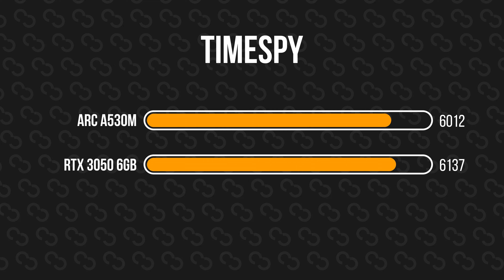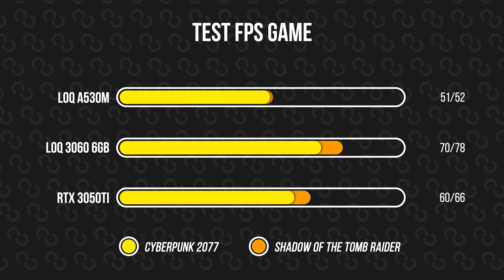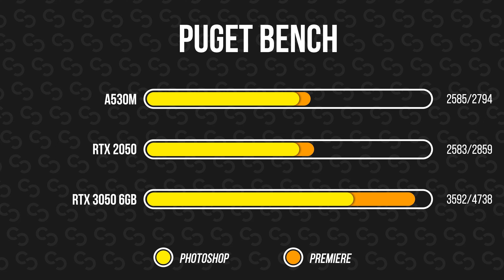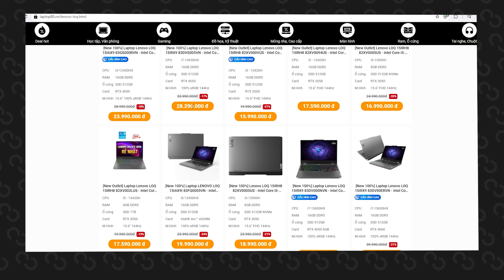Lenovo LOQ card rời Intel ARC A530M: NGÁO GIÁ QUÁ!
Với phiên bản Lenovo LOQ sử dụng RTX 3050 6GB thì đây chắc chắn là một trong những laptop gaming ngon nhất tầm giá. Nhưng với phiên bản sử dụng Intel ARC A530M mình đang có ở đây thì lại đang có phần “ngáo giá” so với sức mạnh mà nó mang lại.

Cụ thể thì phiên bản LOQ này nó sẽ chỉ khác duy nhất ở phần cấu hình so với các phiên bản LOQ trước đây. Cả 2 phiên bản A530M và 3050 đang dùng cùng 1 CPU với nhau nên cũng dễ phân tích về hiệu năng cho các bạn hơn. Nên là bắt đầu phân tích từ khoản chơi game đi. Riêng khoản gaming này thì khá bất ngờ khi benchmark timespy cho ra điểm gần bằng với 3050 6GB. Nhưng lúc vào test game thực tế thì FPS thua so với 3050 6GB khoảng tầm 40%. Còn khi làm việc thì sao? Chạy benchmark thì điểm cho ra vẫn thua RTX 3050, chỉ dừng ở mức same same với RTX 2050. Khoản render thì mình để ý là nó có cho tốc độ render khá nhanh, so với cụ thể cùng 1 project mà đang dùng trên LOQ bản RTX 3050. Tuy nhiên trong quá trình làm, khi thêm các hiệu ứng có độ phức tạp cao thì RTX 3050 6GB vẫn cho khả năng xử lý mượt mà hơn. Mà thông thường thì render sẽ là khâu mà ít ảnh hư ởng tới trải nghiệm của chúng ta nhất, thế nên nhanh hơn nhưng không đáng kể thì cũng không thể hiện được lợi thế của khả năng encode của A530M.

Như vậy xét riêng về phần hiệu năng tổng thể cho ra cả chơi game lẫn làm việc thi A530M chỉ tương đương với RTX 2050, tuy nhiên lại đang có mức giá ngang với các laptop gaming đang sử dụng RTX 3050 hiện tại. Như vậy thì chắc chắn A530M đang thật sự không đáng để mua ở trong mức giá tiền này.

Vậy giá trị của bản LOQ full combo Intel này sẽ là gì? Thì thật sự là mình cũng đang không hiểu giá trị nó là gì ở cái giá này nữa. Trên thực tế, hiệu năng của A530M mình cảm nhận không tới mức quá yếu. Driver cũng đã được cập nhật và tối ưu hơn rất nhiều so với các phiên bản trước đây. Tuy nhiên, giá của nó đang hơi cao, nếu thời gian tới nó có phần nào hạ nhiệt và giảm về phân khúc giá khoảng bằng với RTX 2050 thì đây cũng sẽ là 1 phiên bản rất đáng để các bạn tham khảo. Đặc biệt là với các bạn hay làm việc với bộ Adobe. Còn hiện giờ thì có lẽ là thôi, chưa đáng để chúng ta quá quan tâm.

88 STUDIO - KÊNH REVIEW VỀ CÁC SẢN PHẨM CÔNG NGHỆ